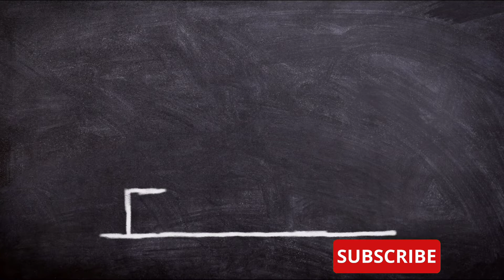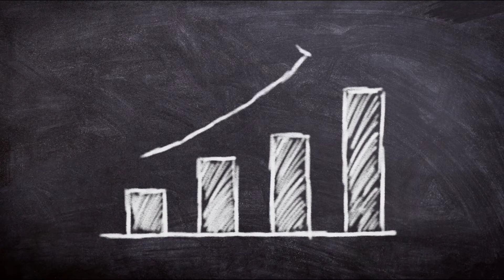সফলতা আৰু সফলতাৰ পাৰ্থক্য||Assamese MotivationalStory|| Inspiring Oxom||Assamese Inspirational Video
About this video: This is assamese story talking video.story of a successful and a unsuccessful brother.

About suggested video: assamese Motivational Story,

About Same type Of Video:
 motivational speech, অসমীয়া কাহিনী, assamese story talking video,